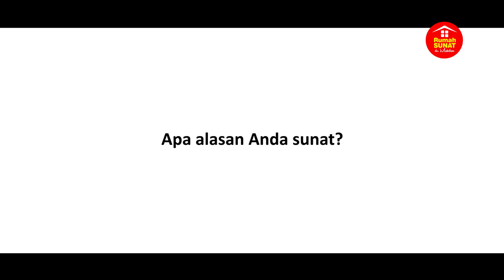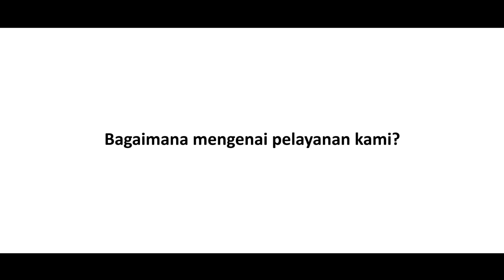SUNAT DEWASA GUN STAPLER, PROSES CEPAT LANGSUNG BERAKTIVITAS - RUMAH SUNAT DR. MAHDIAN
Sunat di usia 20 tahun? Kenapa tidak! Ya, seperti yang dilakukan oleh Kevin yang baru saja melakukan sunat dewasa dengan metode Gun Stapler di Rumah Sunat dr. Mahdian.

Rumah Sunat dr. Mahdian memiliki layanan sunat dewasa dengan metode Gun Stapler. Tanpa jahitan dengan alat sunat sekali pakai. Tidak hanya itu, pasien juga tetap bisa beraktivitas seperti biasa setelah sunat.

Kelebihan sunat dengan menggunakan metode Gun Stapler diantaranya adalah :

1. Tindakan singkat
2. Minim rasa nyari dan minim perdarahan
3. Komplikasi setelah sunat lebih rendah dibandingkan dengan metode konvensional
4. Langsung bisa beraktivitas
5. Proses penyembuhan lebih cepat
6. Hasil lebih bagus

Untuk informasi dan pendaftaran silakan hubungi Call Center kami di bawah ini ya 😉